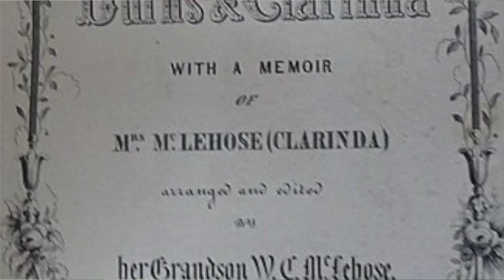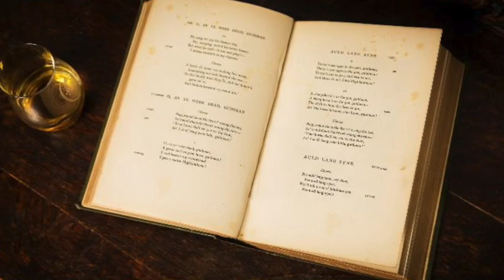Ae Fond Kiss - For Intermediate Celtic Harp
One of the most famous Scottish love songs, AE FOND KISS was written by Robert Burns (1759–1796) for Mrs. Agnes “Nancy” Craig M’Lehose—“Clarinda”. “Ae Fond Kiss” opens with the words, “Ae fond kiss, and then we sever; Ae farewell and then for ever!”,

This arrangement is for intermediate level celtic harp, and is suitable for harps with 25+ strings. It features rolled chords, and downward arpeggio shapes.

➡️ LET’S CONNECT!